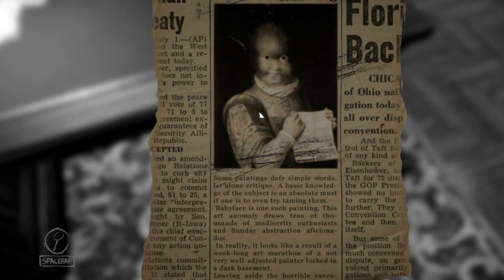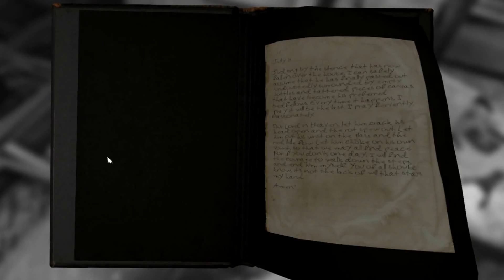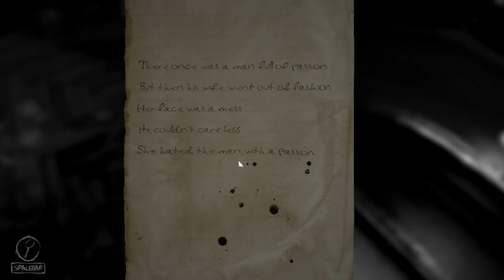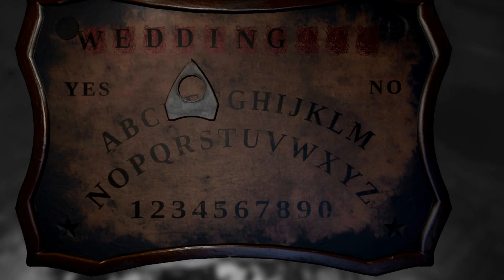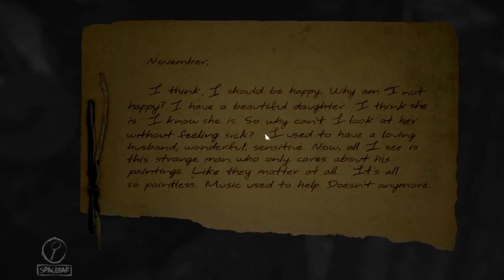Layers Of Fear Gameplay -The End PT 1!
for them more up to date uploads!

Chow for now  Motherfu**ers!

Request us some games to play!